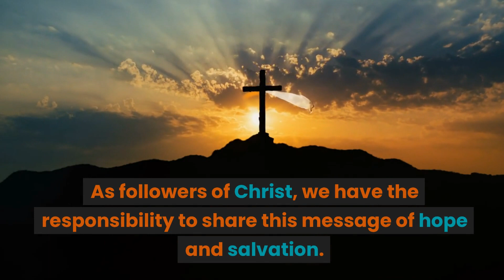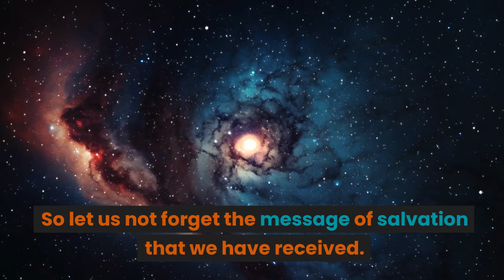"The Reality of Hell and Judgment Day: A Message of Hope and Salvation"